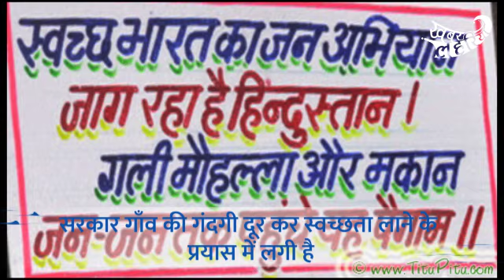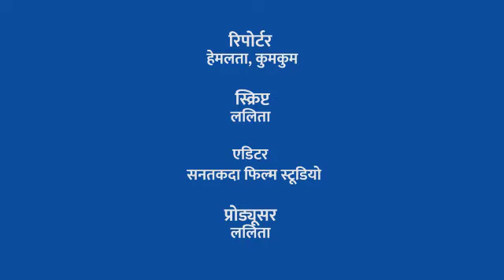फैजाबाद जिले के चाँदपुर गाँव को आज भी है सफाई कर्मी का इन्तजार